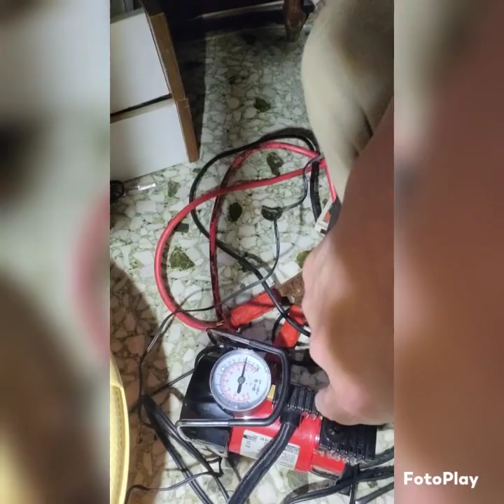electric scooter tubeless tire repair part 1 ( first time to repair a tire tubeless, no experience )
This is the poor man repairers, ( from my Home  ), using a motor cycle tire  wheel, a simple kit tubeless patch, to repair my 10 inches tire tubeless electric scooter single motor 800 watts 48 volts.

Note: First time to repairs my own electric scooter tire tubeless.